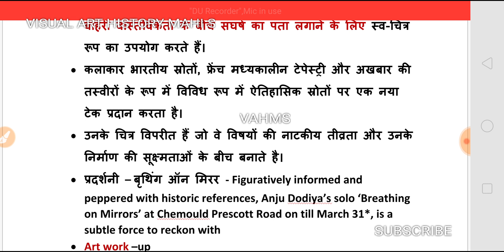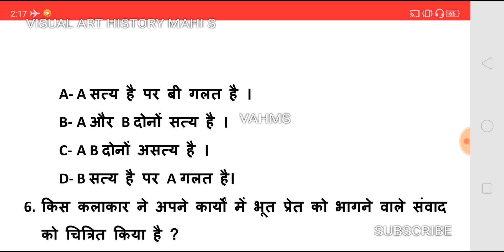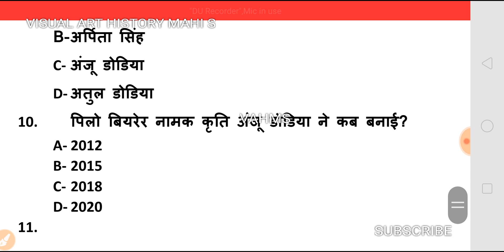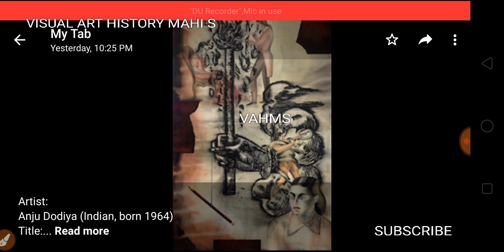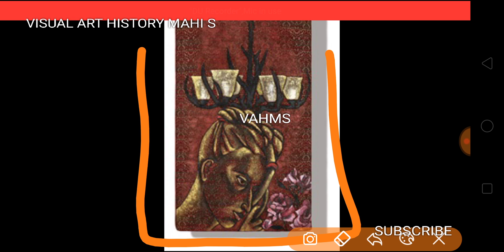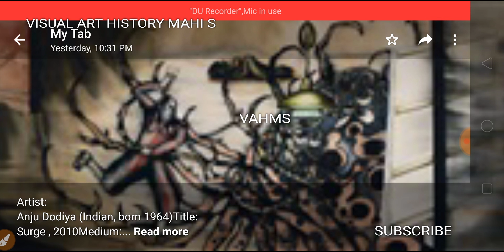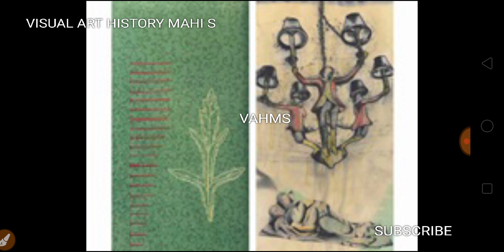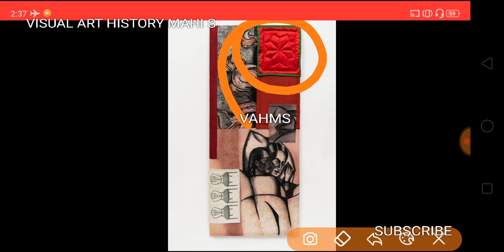अंजू डोडिया (Anju Dodiya -1964) 100- कलाकारों की श्रृंखला-22 UPTGTPGT NET DSSSB LT HTET RPSC LT KVS